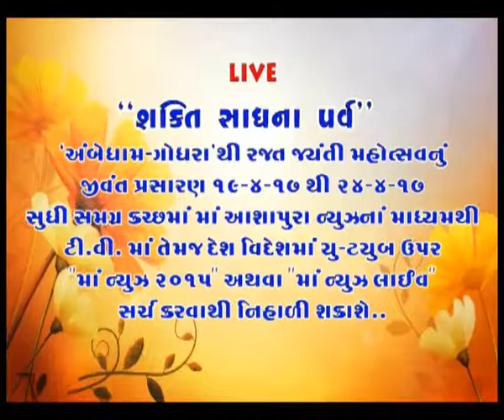" Shakti Sadhna Parva " ' Godhara - Ambedham ' Rajat Jayanti Mahotshav 19-4-2017 to 24-4-2017 Live